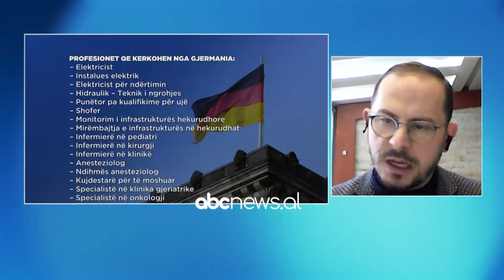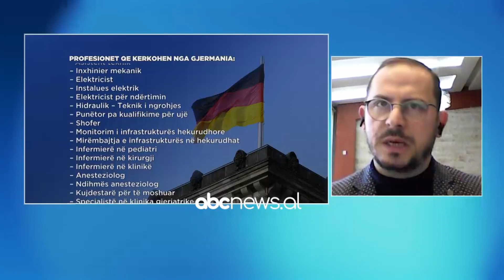Gjermania 'ngre traun' per shqiptaret. Lehtesohen kushtet e punesimit, hiqet gjuha | ABC News